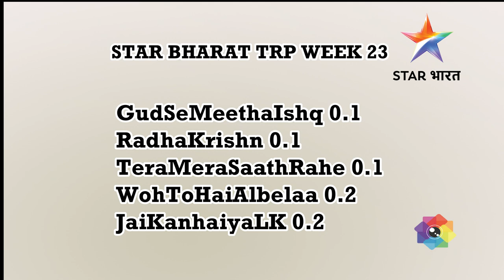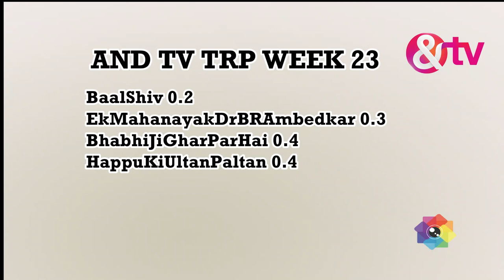Week 23 ALL TV SHOWS TRP of STAR Plus, SAB TV, Colors TV, Zee TV, Sony TV, STAR Bharat, &TV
All shows trp week2022
2022 full trp
All shows trp 2022
All indian shows trp week  barc / tam
Top  trp shows week 22 2022
IndiasGotTalent 1.8
Naagin 1.7
PandyaStore 1.7
Hunarbaaz 1.5
TheKapilSharmaShow 1.5
TMKOC 1.5
ChotiSarrdaarni 1.5
SirfTum 1.4
Meet 1.4
SasuralSimarKa2 1.3
Maddam Sir
Mere Sai
Punyashlok Ahilyabai
Vighnaharta Ganesh

Crime Patrol
Udaariyaan
Sasural simar ka 2
Choti Sarrdaarni
Shakti
Barrister Babu
Namak Issk Ka
Pinjara
Molkki
Bawara Dil
Kumkum Bhagya
Kundali Bhagya
Kyun Rishton Mein Katti Batti
Qurbaan Hua
Brahmarakshas2
Radha Krishn
Savdhaan India
Aur Bhai Kya Chal Raha Hai
Yeshu
Laal Ishq
Anupama trp

Happysode4u  Sabse Tezz 2022 latest